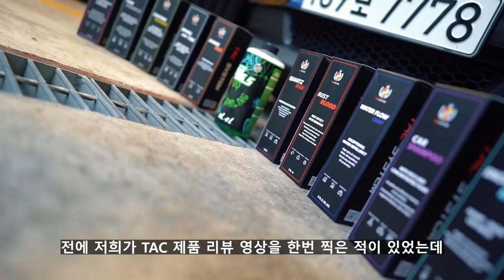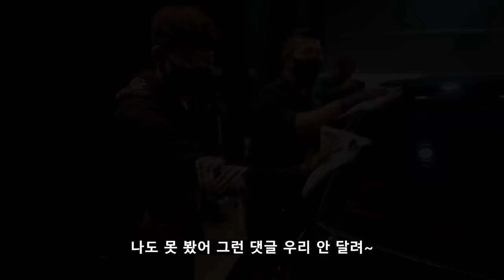자동차 도장면을 파리도 미끄러지게 만드는 방법 !?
안녕하세요 세알남 입니다 : ) 오늘은 우리 세알남 구독자분께서 댓글로 추천해주신 조합의 세차용품을 사용해보려고 합니다 !! 결과는 예상대로네요 ㅋㅋㅋ

00:00 세차시작
00:31 추천 제품 소개
01:49 준비물
02:10 글레이즈 사용 방법
04:09 글레이즈는 왜쓰는거에요?
06:31 글레이즈의 효과
09:40 샤이니 왁스 소개
10:23 왁스 레이어링 (덧바르기)
15:06 두 조합이 좋겠다고 생각한 이유
15:51 슬릭감 느낌
17:37 비딩 쉬팅 퍼포먼스
19:23 느낀점
20:04 꼭 한번만 봐주세요 ㅠㅠ
20:43 이번엔 감성 영상!

결국 이 영상을 만들게 하신 구독자분의 댓글이 좋아요수가 제일 많았죠?!
제 생각엔 많은 분들이 공감하면서 궁금했기 때문에 베댓으로 선정되시지 않으셨을까... +_+

여러분들이 생각하는 최고의 조합을 댓글로 알려주세요 ~!
세알남이 좋은 조합 많은 분들께 전달하겠습니다

화~금 11:00 ~ 21:00
토~일 10:00 ~ 21:00